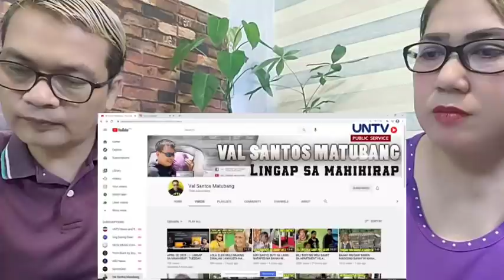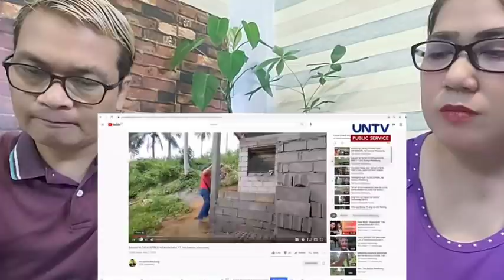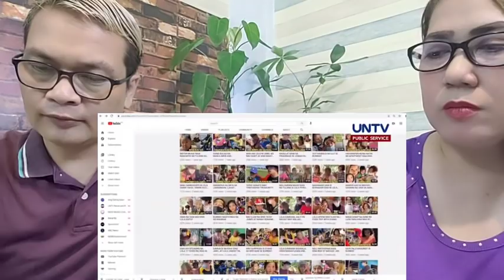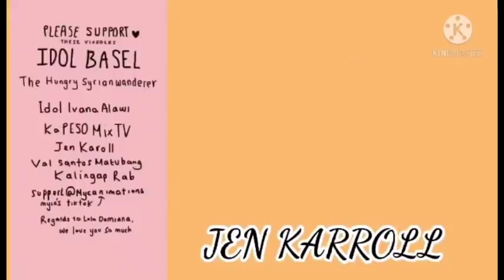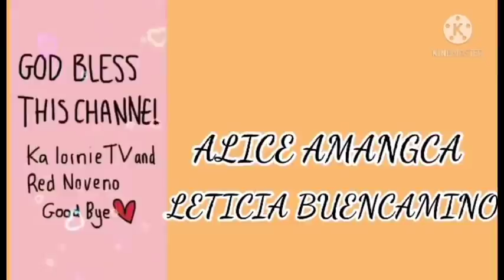RECOGNIZE PHILANTHROPY KUYA VAL SANTOS MATUBANG VLOGGING FOR CHARITY